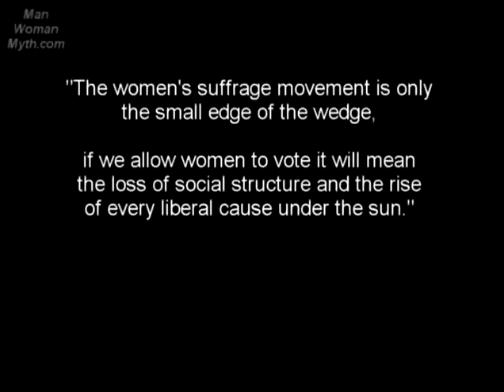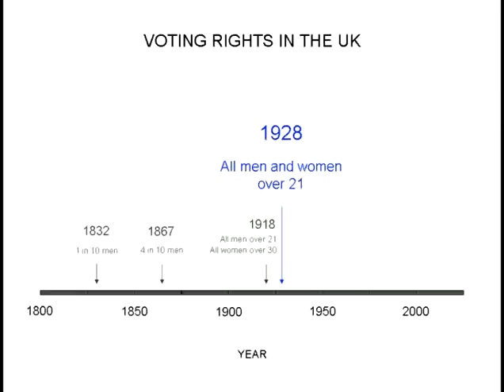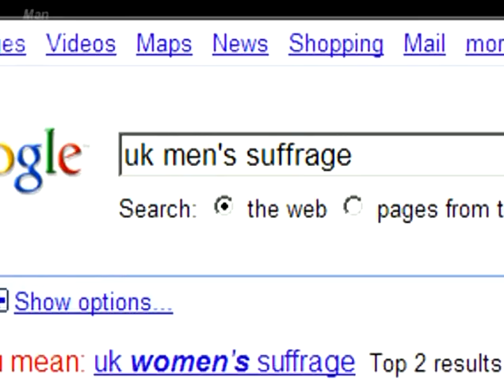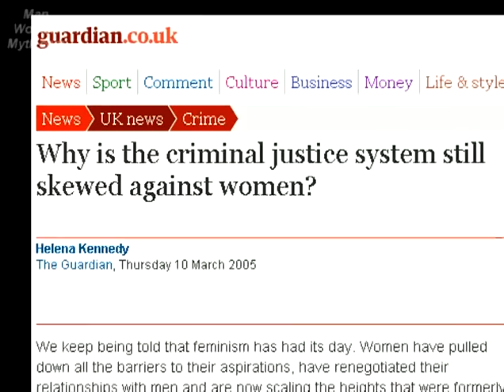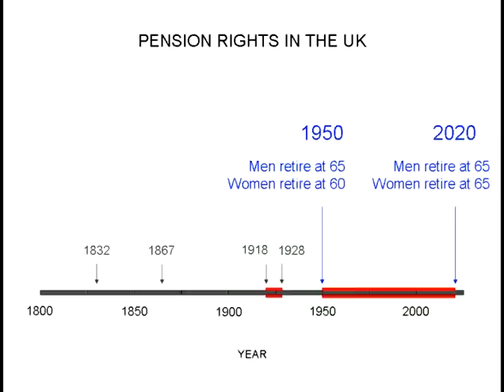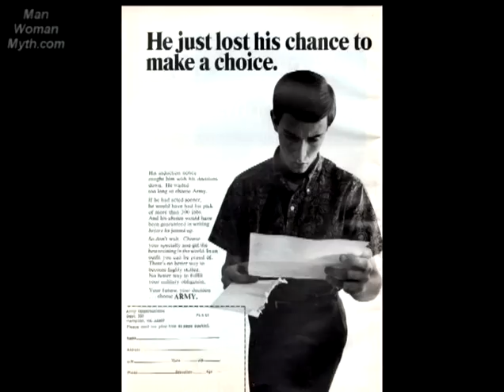ManWomanMyth - Equality - Suffrage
"Examines the mythology of oppression built up around women's suffrage and the inaccurate view many people have about the facts of peoples voting rights: the vote was always about "class" and never about "sex".

Looks at the development of Men's and Women's right to vote in the UK. Explores the history of voting in England including the Reform Acts of parliament. Featuring Angry Harry and others.

• Women living in a climate of fear
• The suppression of mens views
• Discrimination against men in UK Pension rights"